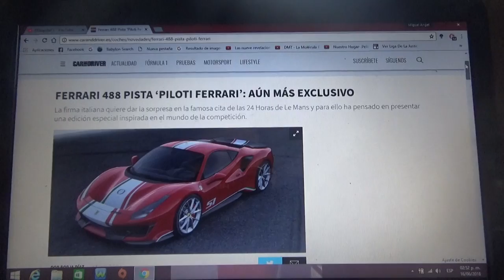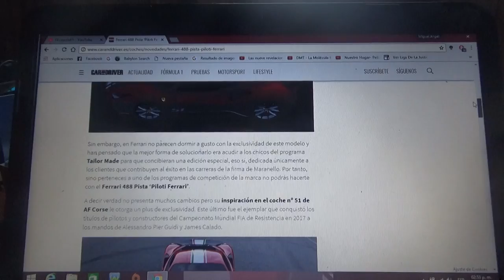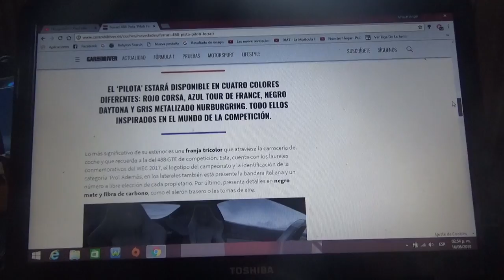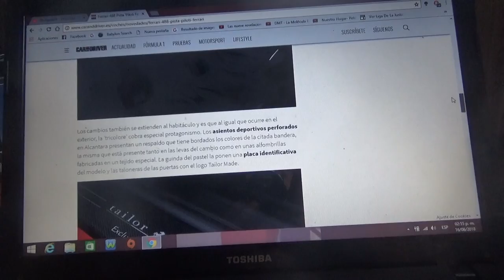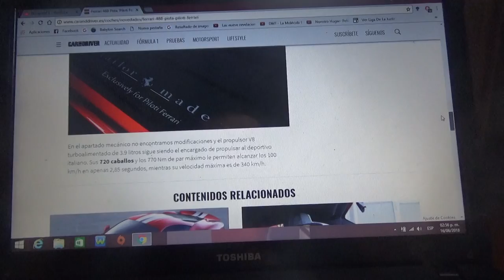Información sobre el Ferrari 488 Pista "Piloti Ferrari"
EN este vídeo les hablo de una edición exclusiva del 488 Pista de Ferrari la cual se hace con motivo de la famosa cita automovilística de las 24 Horas de Le Mans